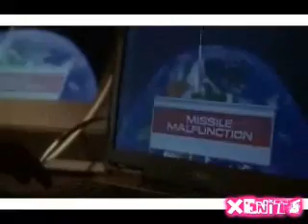Chlark "Unwritten"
hi!!!...new video i hope you like it!!!
GO CHLARK!!